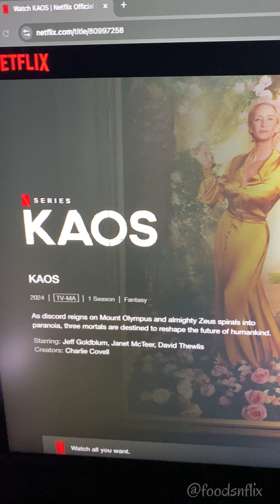KAOS | Series Review | Netflix | Colombo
KAOS S1

Ratings:
IMDB: 7.2/10
Rotten Tomatoes: 69%
Foods&Flix: ⭐⭐⭐⭐ 4/5